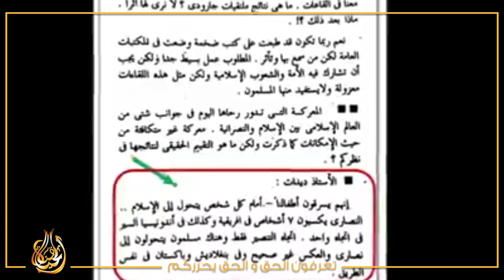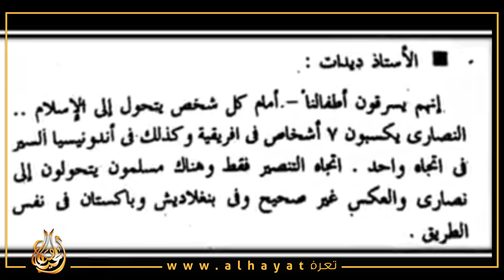المسيحية تنتشر أكثر بسبع أضعاف من الإسلام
أحمد ديدات
Ahmad Didat
"Christianity is spreading seven fold than Islam"